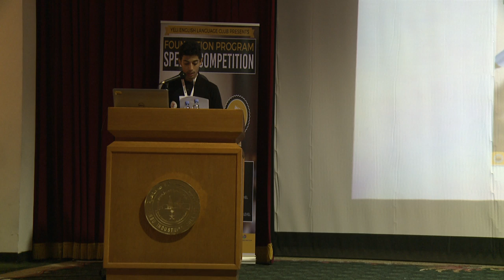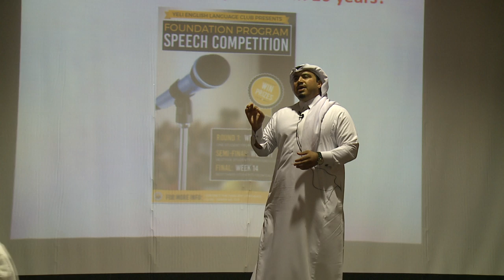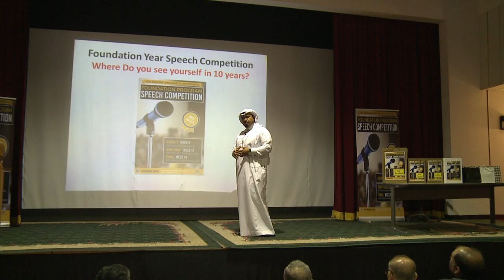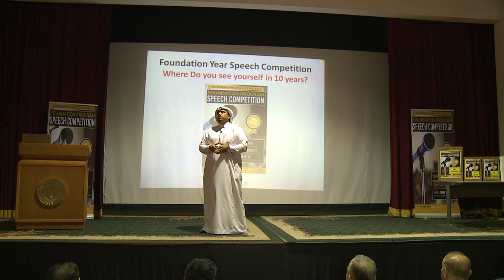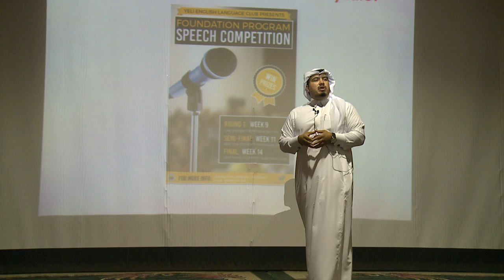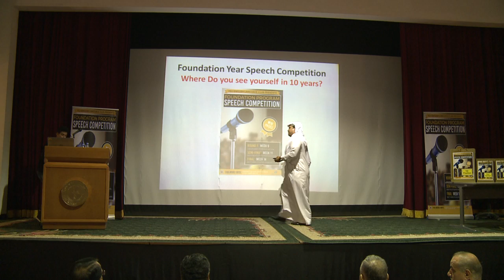Khalaf Shammary -Chief Guest- Foundation-Year Speech Competition 2017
At YELI
Foundation-Year Speech Competition 2017